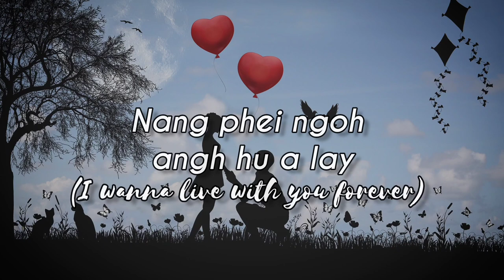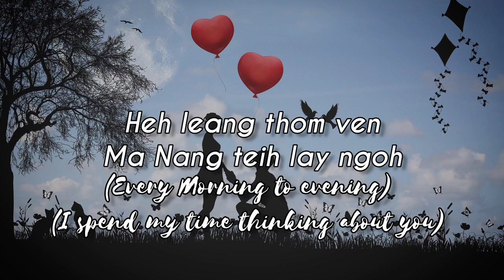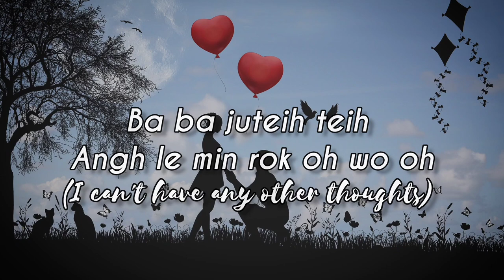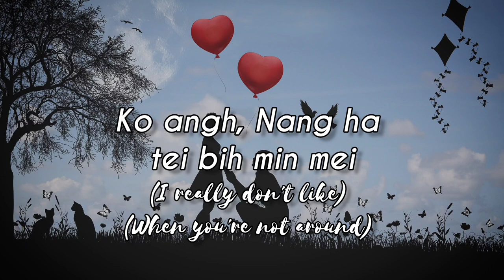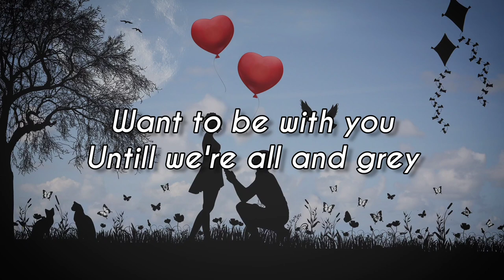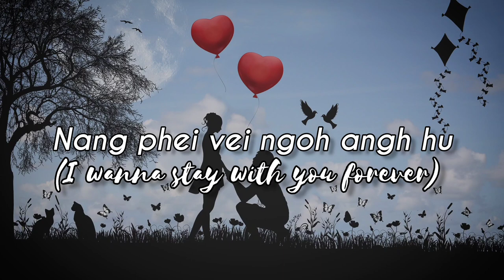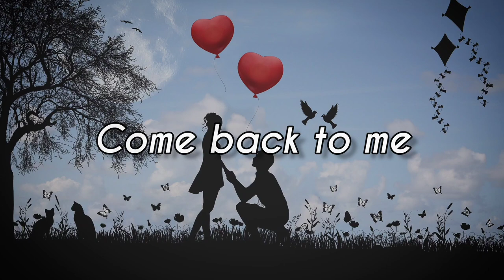Ken (love) Official Lyrics Video - Yangman Lukhim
KEN means 'love' in Hongphoi dialect (a konyak Naga Tribe). It is a Bilingual song i.e Hongphoi and english.

The Official music video of KEN will be coming soon.

Music arranged and recorded at:
Alive jam studio